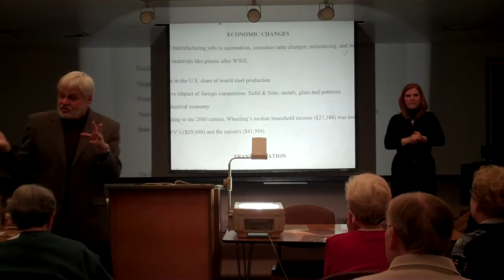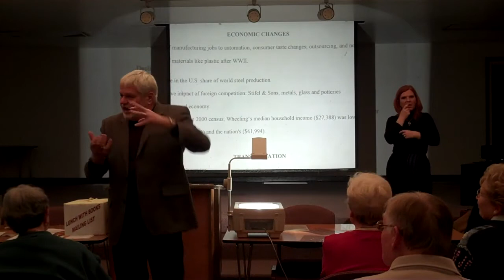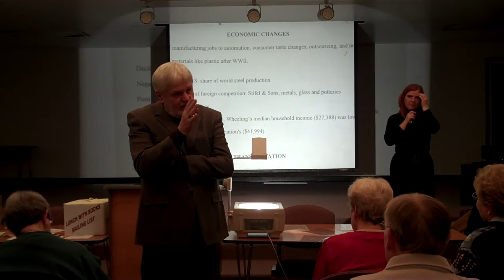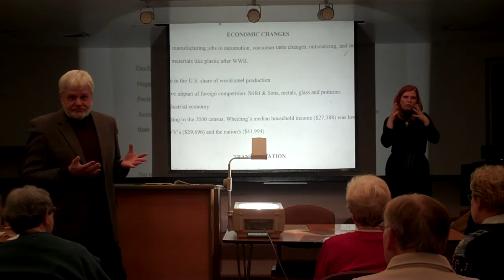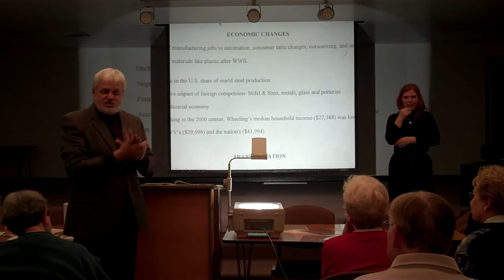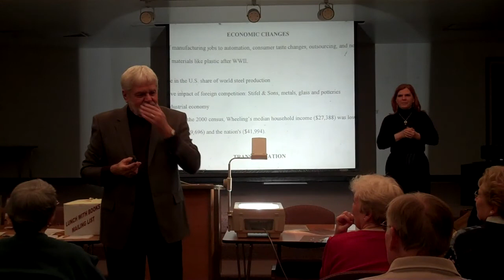OCPL People's University Series 1, Class 8, History of Wheeling, Dr. David Javersak, 3 of 9